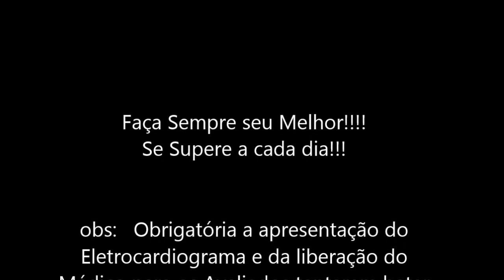Teste de Harryson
Explicação do Teste Físico para faixa Marrom.